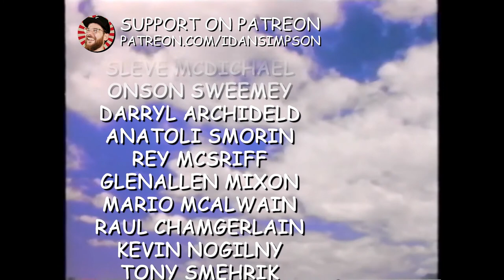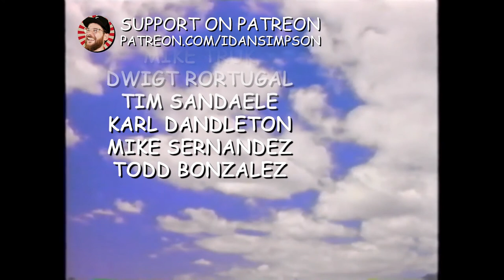Rev Lo-fi | Richard Wolff | Understanding Socialism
Rev Lo-Fi: Revolutionary Talks With Chill Lo-Fi Music. Created by iDanSimpson.

TITLE: Understanding Socialism
DESCRIPTION: Lecture by economics professor Richard D Wolff on the history of socialism, what it is, and what it isn't. Often State run Capitalism is mistaken for Socialism.

Do think this kind of content is important? Independent content, made FOR anti-war, anti-US imperial leftists BY anti-war, anti-US imperial leftists relies on viewers like yourself. Thank you for your support.